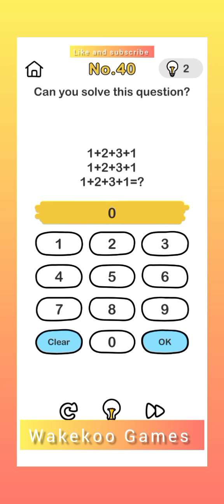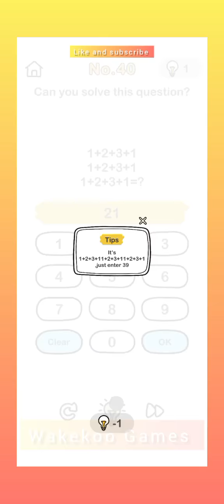Brain Out Levels 36-40